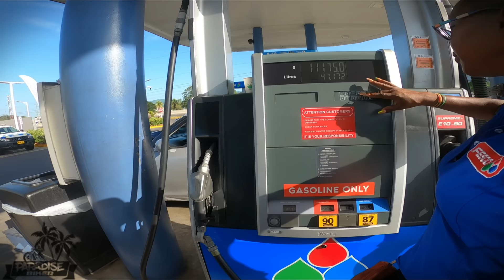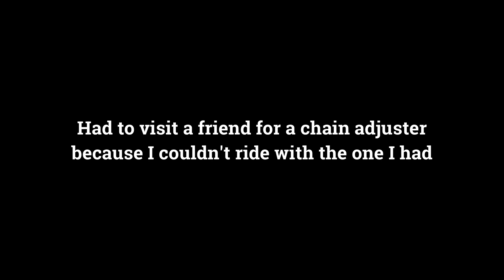Riding To Mandeville For My Friends College Graduation 🎓 | Jamaican Bike Life 🇯🇲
Zamco 250 riding from Kingston to Mandeville, Manchester.

🌴My Bike🌴
►2022 Zamco 250cc

🌴Equipment🌴
►Zoom H1n Audio Recorder + Sony ECMCS3 Mic

🌴▼ MUSIC CREDITS ▼🌴
🔊Chuki Beats:
🔊Retnik Beats: